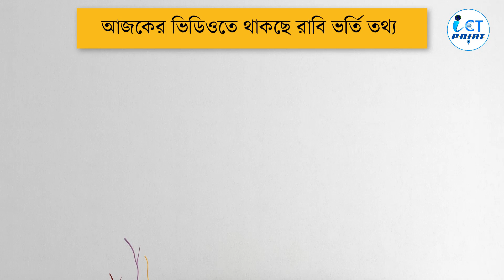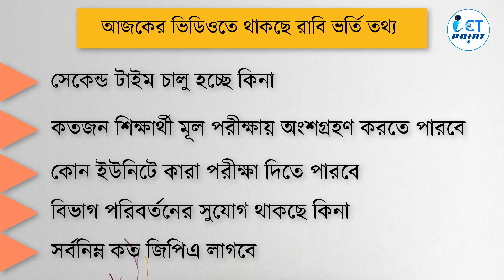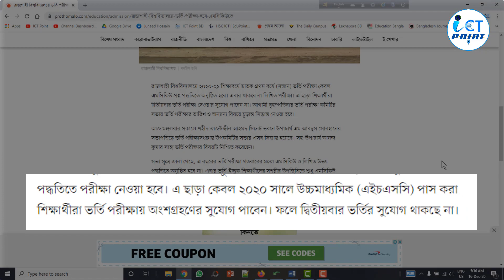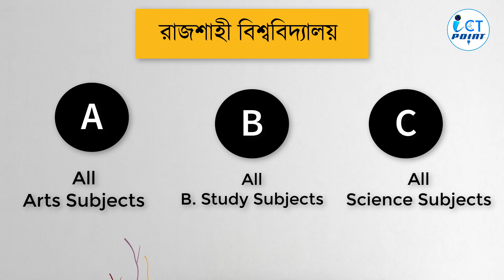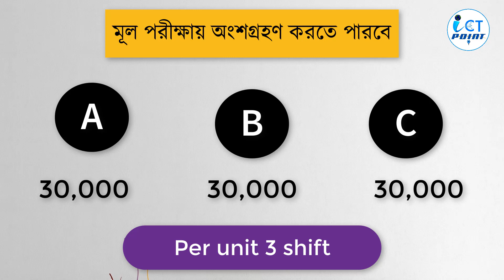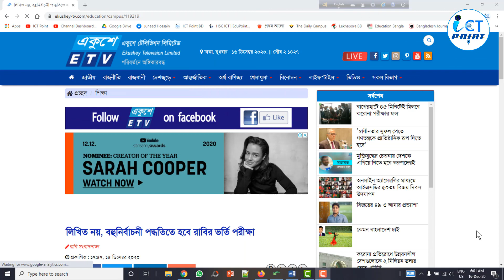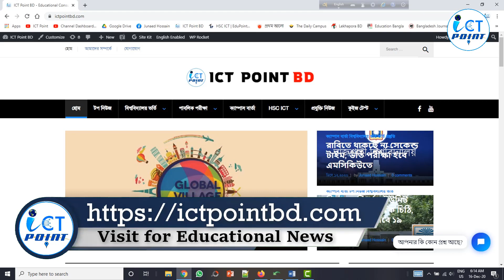Rajshahi University Admission Test 2020-21 All New info | রাজশাহী বিশ্ববিদ্যালয় ভর্তি পরীক্ষা | RU